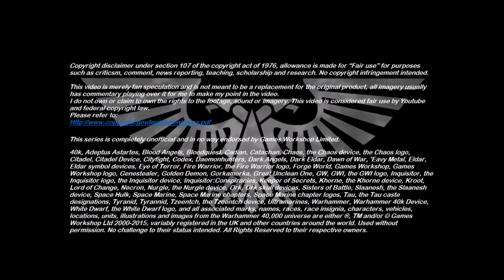Xenozoology: Death Skate - 40K Theories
This week’s episode takes a look at a massive oceanic predator from the world of Enoch, the insatiable Death Skate.